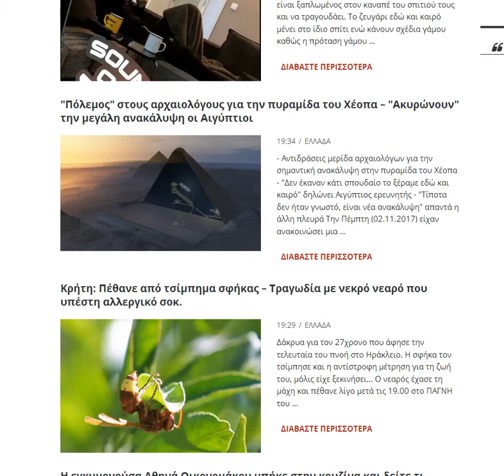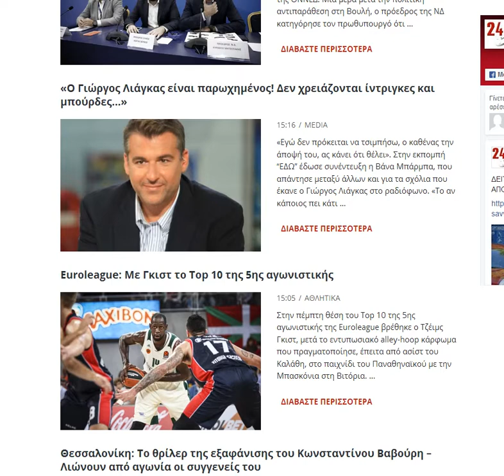2017 11 05 Sfhka